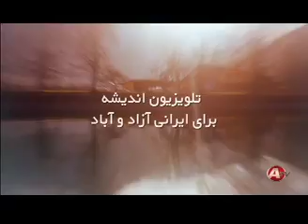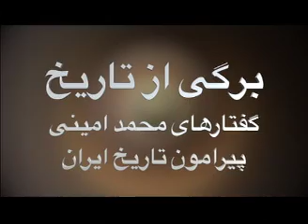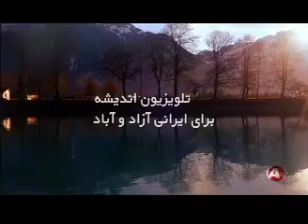Bargi Az Tarikh 11 29 19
برگی از تاریخ: آخوند خوب و  آخوند بد